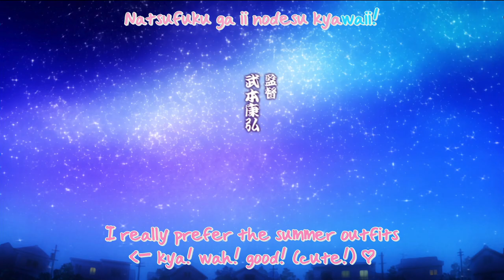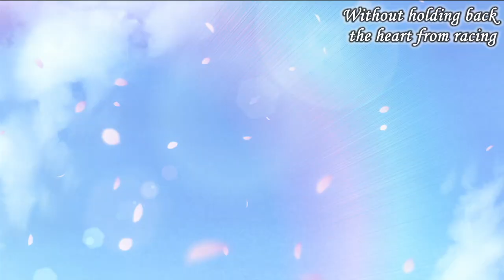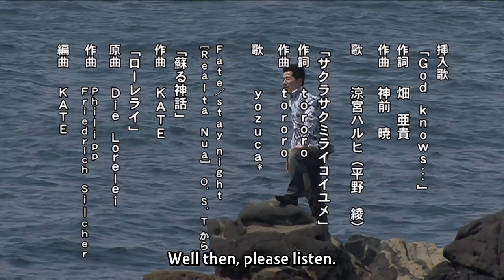Lucky Star Episode 15 English Dub (1080P)